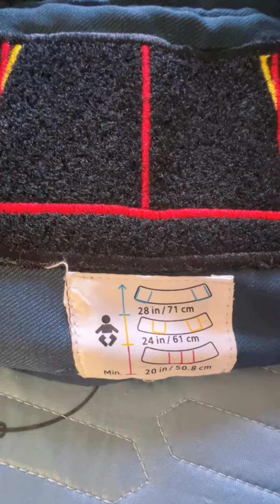Địu em bé Kidsworld Omni Breeze - Bật mí kí kíp ru con ngủ, mẹ nhàn tênh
Địu em bé Kidsworld - Bật mí kí kíp ru con ngủ, mẹ nhàn tênh
Ở nhà chỉ có 2 mẹ con tự chăm nhau, nên việc làm sao cho gọn gàng, tiện lợi để vừa chăm con vừa làm được việc nhà cũng rất quan trọng. Cũng may con mình hợp tác ngồi địu em bé, nên mình cũng khá nhàn.
Nhờ tìm hiểu nên mình quyết định lựa chọn địu em bé Kidsworld Omni Breeze, nay review lại cho các mẹ bỉm đang quan tâm nha.